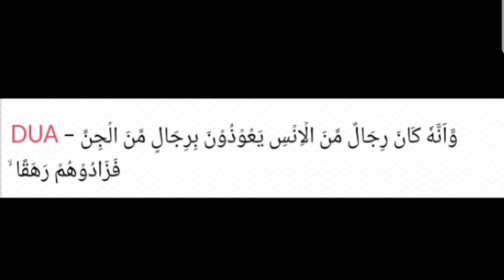Jinnat tabeh karny ka amal | jinnat sy bateen karna | Amil e kamil | Tilismati amliyat | Islamic